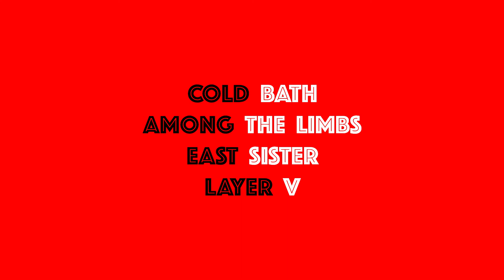CALM CLASS #3 - Teaser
Video by Sam Maryu.